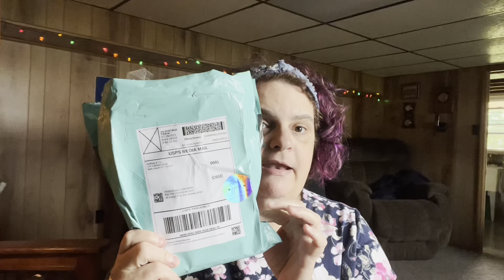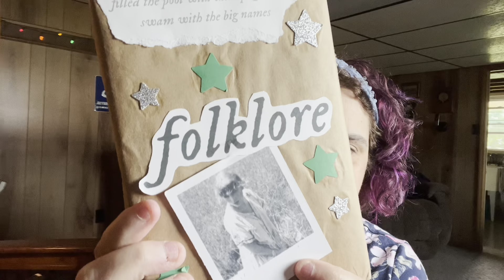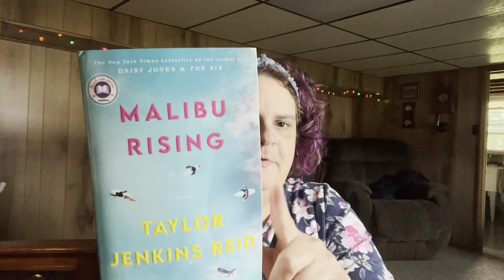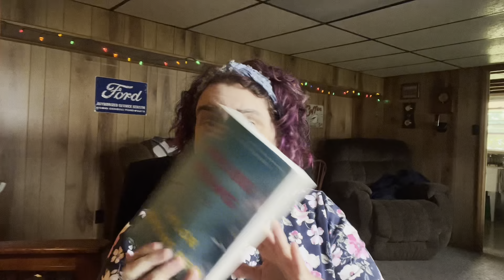Etsy Unwrapping Taylor’s Version/My 50Oth Video!!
Join me as a I celebrate my 500th video & unwrap a special Etsy purchase!